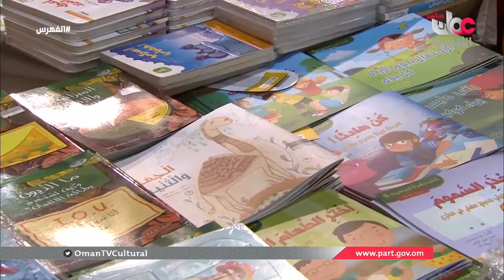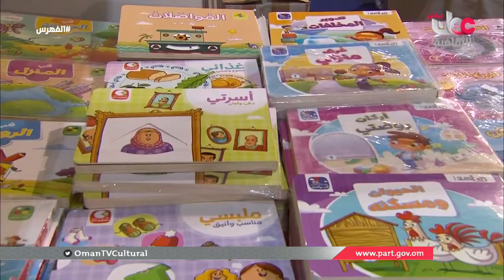برنامج الفهرس | لقاء مع د. وفاء بنت سالم الشامسية المشرفة على برنامج ضيف الشرف الثقافي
الإثنين 25 فبراير 2019 م